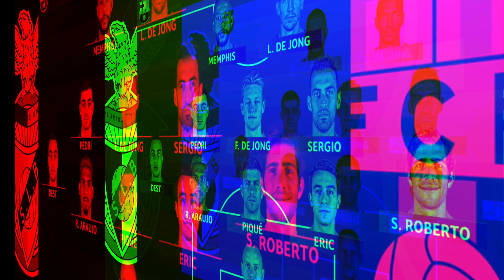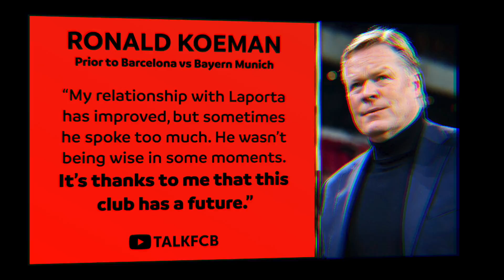Benfica vs Barcelona (3-0), Champions League, Group Stage 20/21 - MATCH REVIEW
Benfica embarrassed Barça live from Estadio da Luz, as Darwin Nunez scored twice to heap the pressure on Ronald Koeman. It took Nunez just three minutes to score his first goal, early in the first half. With Rafa Silva and Nunez adding to Benfica’s lead in the second half, with Eric García receiving a late red card to cap a miserable night for the five time European champions…

MORETALKFCB - @MoreTalkFCB